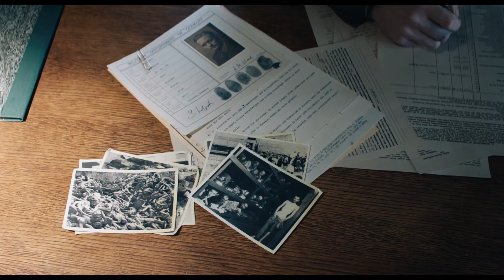Niemandsland: The Aftermath - Trailer (2019) German Deutsch [HD]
Niemandsland: The Aftermath spielt nach dem Krieg 1946 in Deutschland. Rachel Morgan (Keira Knightley) kommt während des eiskalten Winters im zerbombten Hamburg an. Sie wird wieder bei ihrem Ehemann Lewis (Jason Clarke) leben, einem britischen Oberstleutnant, der damit beauftragt ist, die zerstörte Stadt wiederaufzubauen. Doch als sie sich auf dem Weg zu ihrem neuen Zuhause befinden, muss Rachel verblüfft feststellen, dass Lewis eine unerwartete Entscheidung getroffen hat: Sie werden sich das herrschaftliche Haus mit dem vorherigen Eigentümer, einem deutschen Witwer (Alexander Skarsgård), und seiner aufgewühlten Tochter (Flora Li Thiemann) teilen. In dieser aufgeladenen Atmosphäre verwandeln sich Feindschaft und Trauer in Leidenschaft und Betrug.